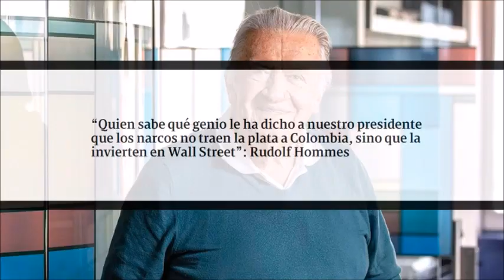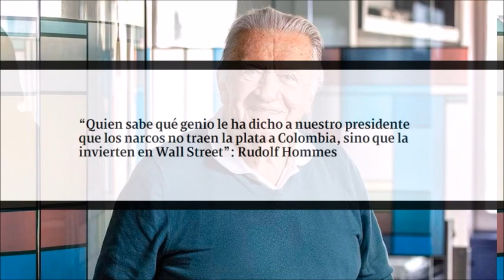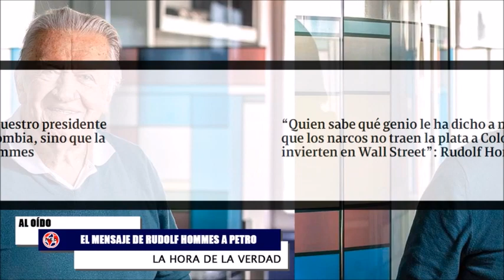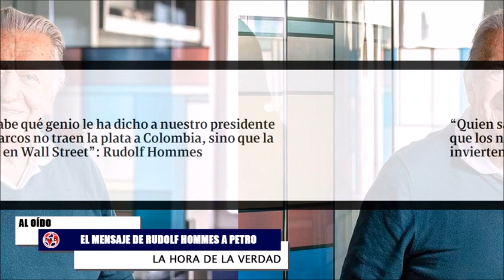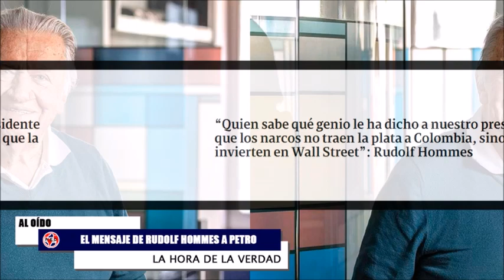PETRO SORPRENDE DE NUEVO 🛑 CRÍTICAS DE RUDOLF HOMMES AL PRESIDENTE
Una de las más recientes declaraciones del mandatario colombiano, Gustavo Petro, ha generado gran controversia entre diversos personajes políticos de la nación, luego de que este explicara las razones por las cuales el peso colombiano se ha devaluado.